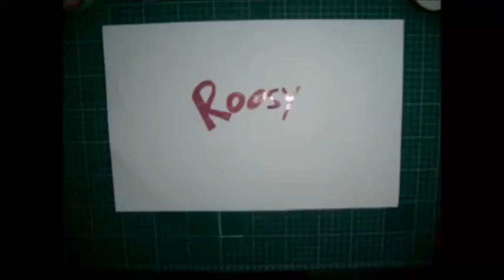Como hacer letras de papel y acetato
Adornos o letras de elaboradas con papel y acetato para decorar carpetas, cuadernos, frascos, latas y otros tantos usos.